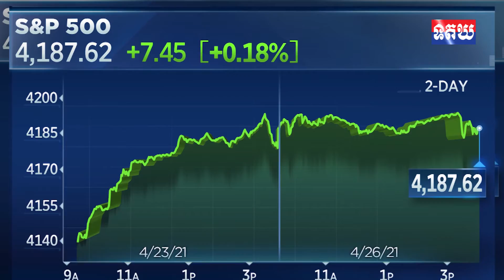ថ្ងៃខួបកំណើត Elon musk បែរជាមេធំ Facebook បានកាដូយ៉ាងធំបែបនេះទៅវិញ